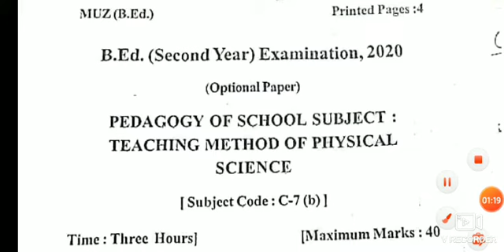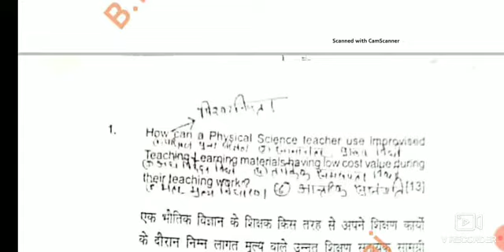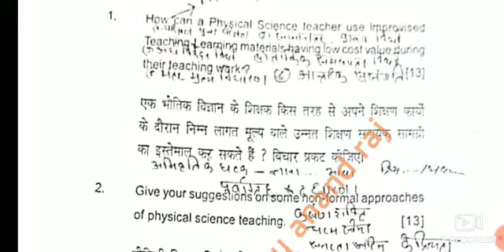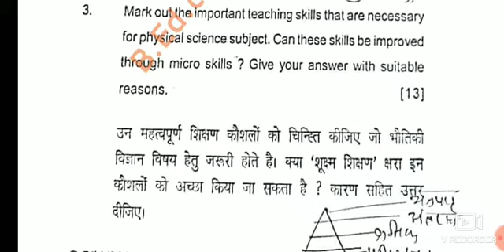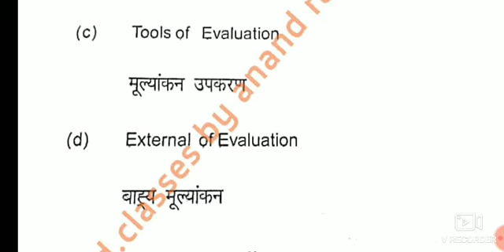Method Question Physical Science 7b previous question 2020 B.Ed.2nd year Bihar University